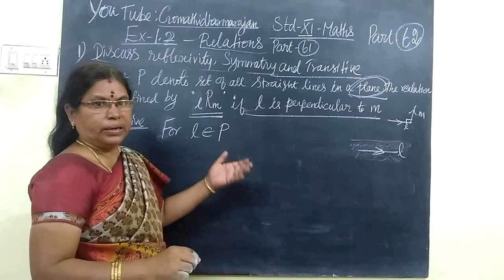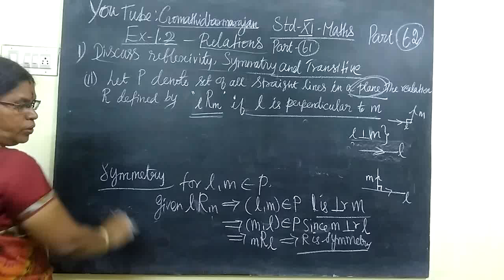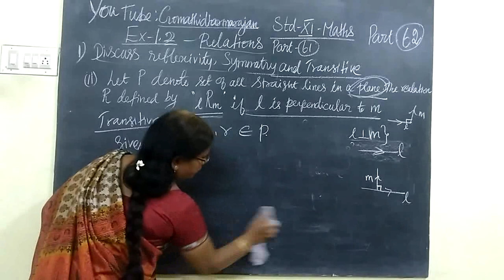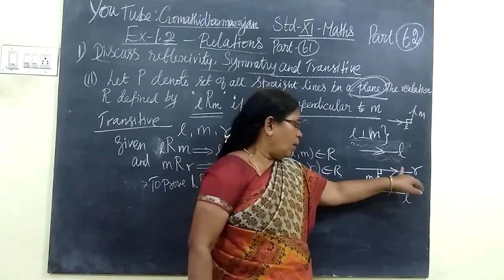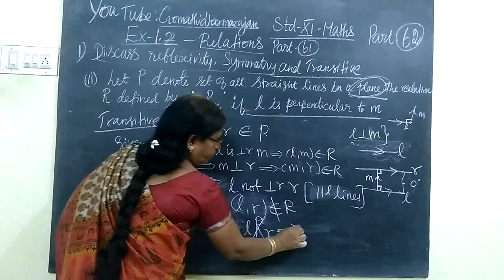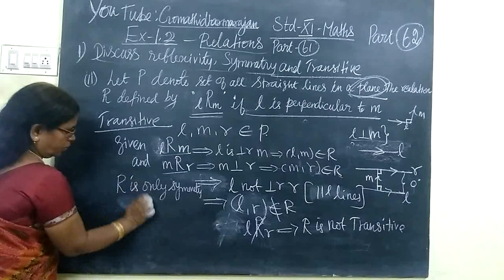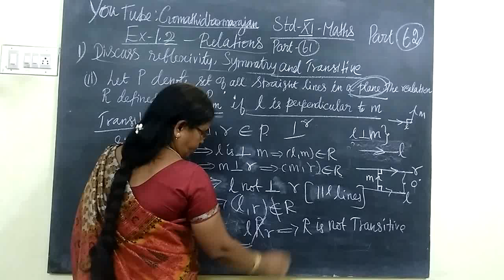11th Maths [Part-62] Ex-1.2-I-ii Relations E.M Gomathi dharmarajan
11th Maths [Part-62] Ex-1.2-I-ii Relations E.M Gomathi dharmarajan